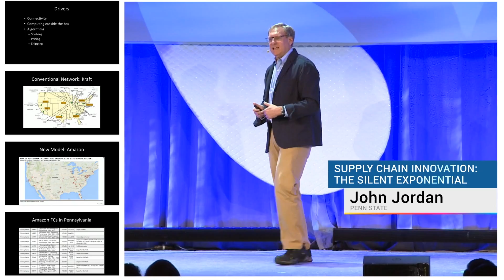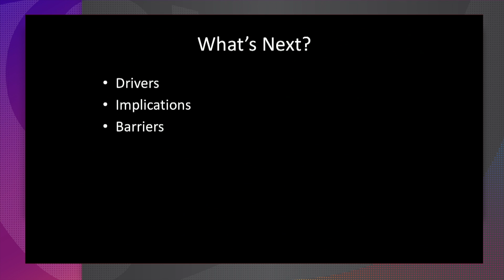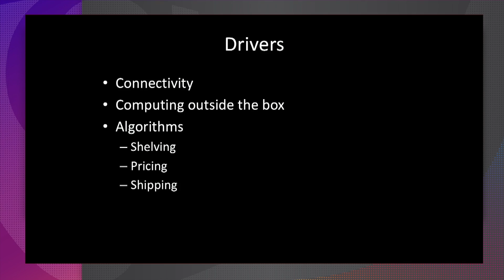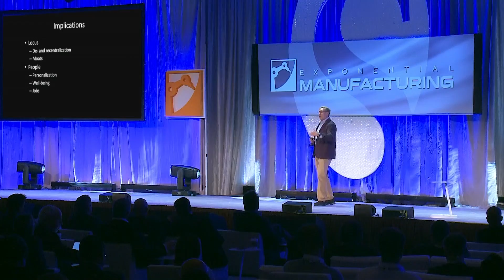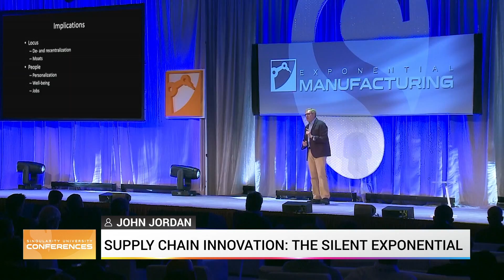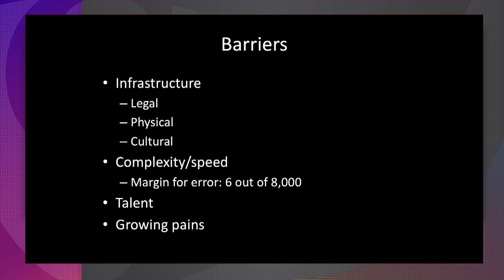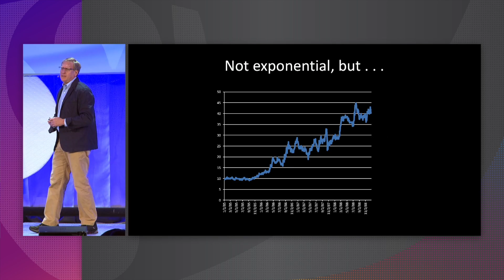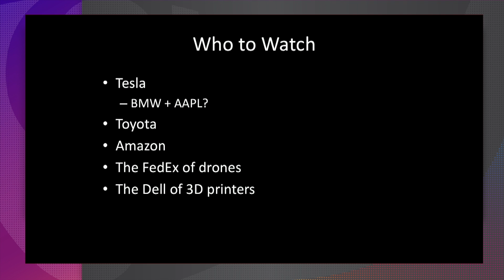John Jordan and Supply Chain Innovation: The Silent Experiment | Exponential Manufacturing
Learn more about how you can shape the future of industry at Exponential Manufacturing:

John Jordan and Supply Chain Innovation: The Silent Experiment | XMFG | Singularity University